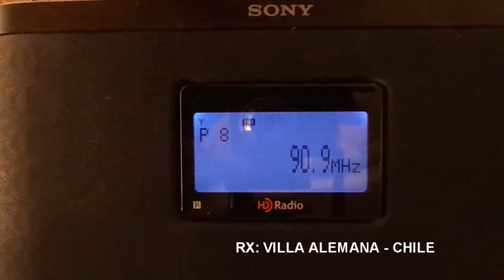FM DX - LOS 40 PRINCIPALES 96.5 COYHAIQUE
Station ID: Radio 40 Principales,  Coyhaique, Chile.
QTH: Villa Alemana - Chile FF46HW
RX: Sony XDR-S10HDIP
Antenna: 5 Elements Yagi.